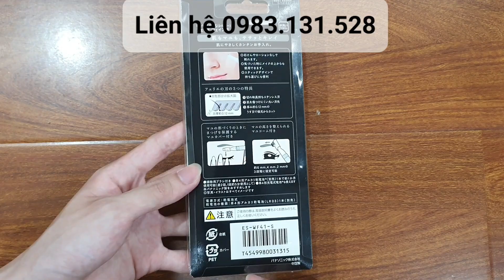Máy tỉa lông mày Panasonic Nhật cao cấp cắt tỉa lông mày gọn gàng cho những buổi tiệc quan trọng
Tư vấn SĐT / Zalo: 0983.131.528